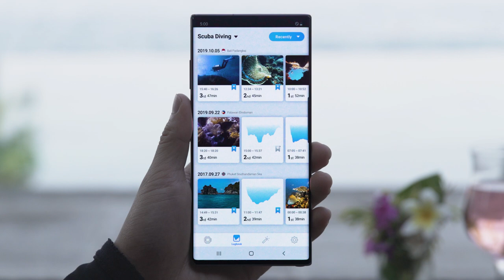DIVEROID | Photo-synced Dive Logbook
Your diving profile and photos will be synced together. You can always check back and view the exact time and place where you took the picture. You can also share your images and files with friends.